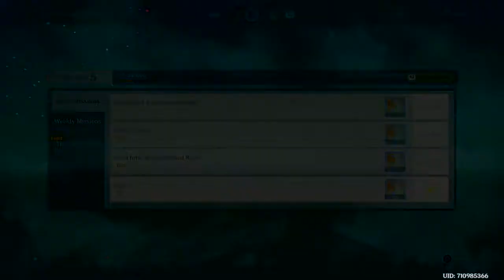Stream for my baby because I miss her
Diogo Fernandes, 32
Lover of the arts, an old-school gaming geek and musician.

Too cool to be a nerd, too nerdy to be cool.